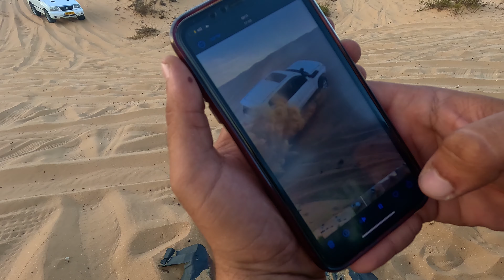Land Cruiser 1JZ 550Hp&Wrangler 4.7 V8 300Hp&Isuzu Rodeo 3.2 V6 225Hp&Grand Vitara 2.7 V6 185Hp!🧨🧨💥💥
check the channel for more cool videos!